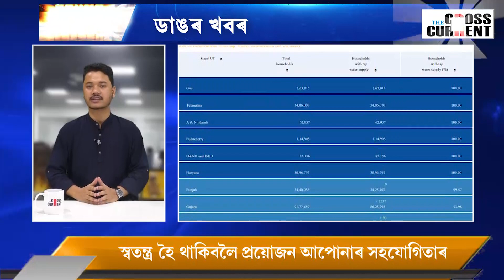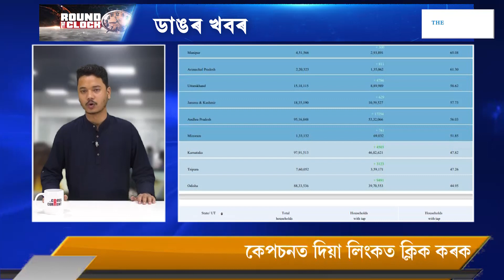ৰাজ্যত জলসংকট, ক’ত চৰকাৰী আঁচনি?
পীয়ুষ হাজৰিকাৰ সমষ্টিৰ এখন গাওত ১৫ দিন ধৰি খোৱাপানী নাই৷গা ধুবলৈ গাওবাসী যায় নদীলৈ৷ খোৱা বোৱা কৰি বাচন বর্ত্তন বস্তাত ভৰাই লৈ যায় নদীলৈ৷ আলহী আহিলে একেখন কাঁহীতে দিয়ে ভাত,ডালি আৰু তৰকাৰী৷ কিন্তু খোৱাপানী যোগাৰ কৰে কেনেকৈ?
ৰাজ্যত জলসংকট,ক’ত চৰকাৰী আচনি?
ৰাউণ্ড দ্য ক্লকত সৱিশেষ খবৰ৷